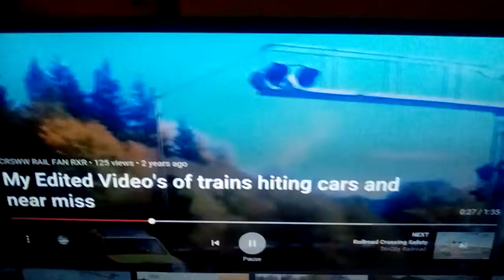Never do this ! Driving around grade crossing gates that down train coming 🚂🚋🚦🚨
Please wait for the train to pass thru 1st !